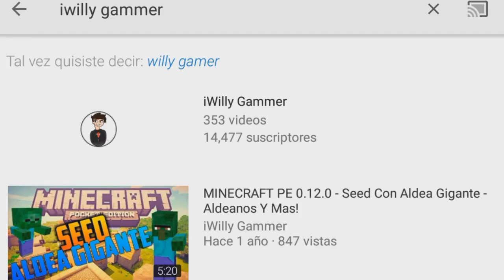NUEVA OPCIÓN DE COFRE BONUS FINALMENTE SERA ADICIONADO A LA ACTUALIZACIÓN DE MINECRAFT PE 1.2!!!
☛ ¡Abrir Descripción! ☚

El día de hoy les traigo un vídeo en el cual les informo de una nueva opción que sera añadida a la próxima actualización de MCPE 1.2, Toda la informacion en el vídeo!!